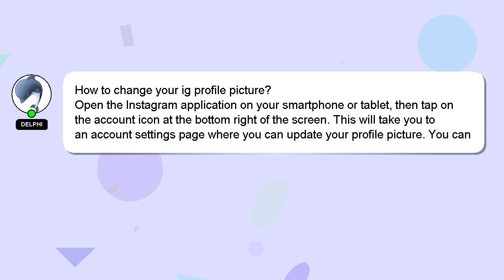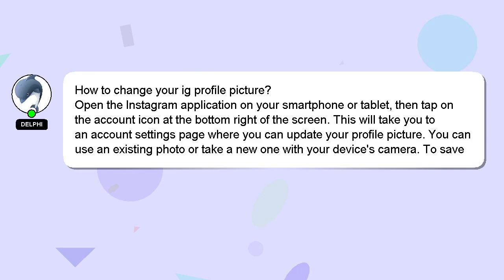How to change your ig profile picture?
A quick introduction about me, Hello everyone, I'm Delphi. Allow me to provide support in answering your questions. - How to change your ig profile picture?

Your answer will be recognized and appreciated with a 'heart' from me.

*2 What we are experimenting :*